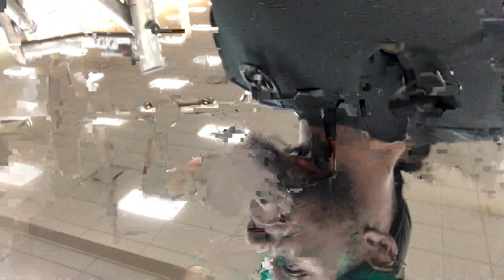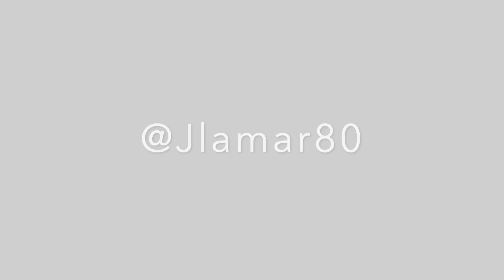Real talk with Deonte//Diabetes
Theres no point in sitting around regretting that I have Lupus. Why not share my stories and experiences with other people. I finally got a chance to sit down with one of my strongest supporters and talk about our fitness lives. I found out that Deonte is diabetic and that's one of the reasons he is so passionate about fitness. It feels good to know that I can have an impact on peoples lives just by sharing my journey with Lupus.

Help your cat or dog be healthy at parkspetfood.com